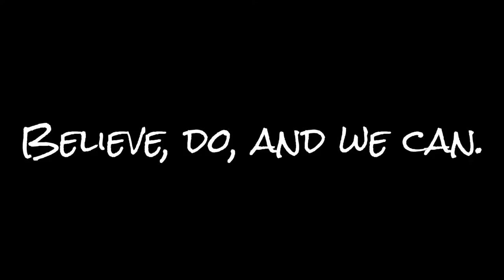How make a hairstyle by waist 如何用腰鍊做造型(髮型)